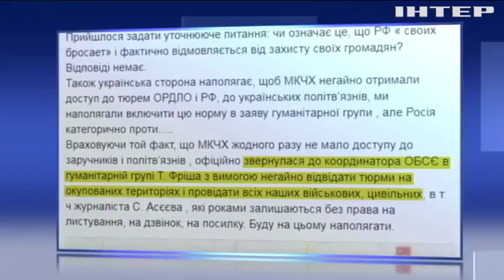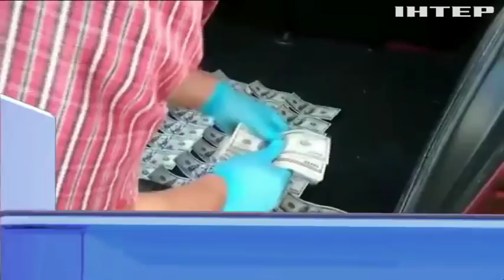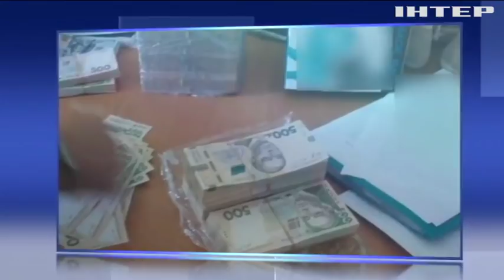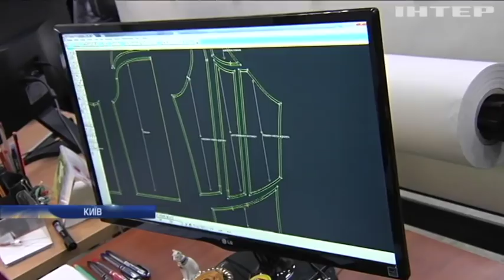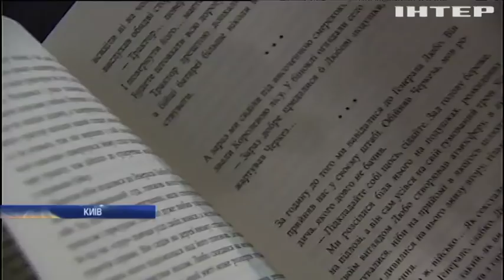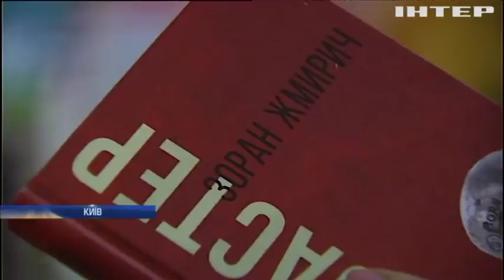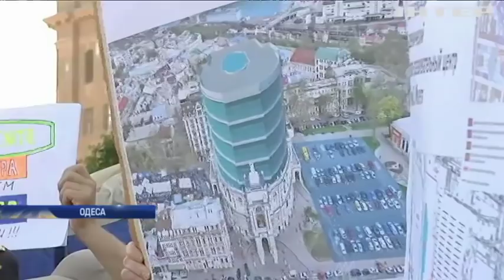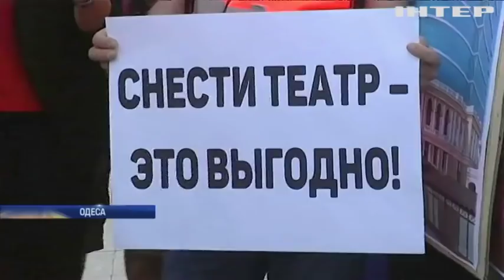Новости 12:00, выпуск за 31 мая 2018 года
Головні події на цю годину: На Донбасі противник активно використовує артилерію та важкі міномети. Росія відмовилася обговорювати у Мінську звільнення заручників. Голова МЗС Німеччини відвідає Україну.